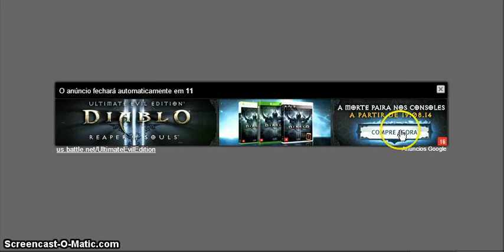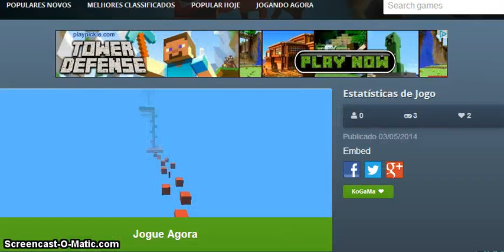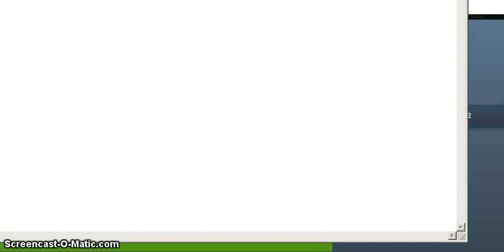os mapas do lucas show e conprando itens- kogama alta qualidade sqn- #1